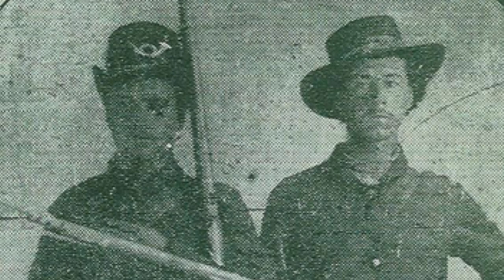The Surrender of Raleigh, NC (April 1865)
He "begins firing down Fayetteville Street, saying 'Hurrah for the Southern Confederacy'..."

From the RCWRT's documentary, "The Civil War in North Carolina: The Final Campaigns, 1865." One film in a series. Originally released on DVD for the 150th anniversary of the Civil War to generate donations that helped conserve the 30th NC's state flag for display at the NC Museum of History in Raleigh.

Filmed at the state capitol building in 2015.

Ernest Dollar is the director of the City of Raleigh Museum and the Pope House Museum. Ernie has also conducted extensive research on the Battle of Morrisville, helping to preserve the site, and has worked to uncover the African American history of Raleigh’s Dorothea Dix Park site. He has authored "Morrisville" and, recently "Hearts Torn Asunder: Trauma in the Civil War’s Final Campaign in North Carolina."

Narration by Ted Kunstling, former president of the RCWRT. Music by the Liberty Hall Drum & Fife Corps.

Drawing of Lt. Walsh by David Early Larson (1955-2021), a native of Raleigh.